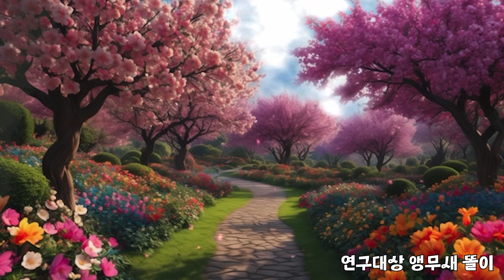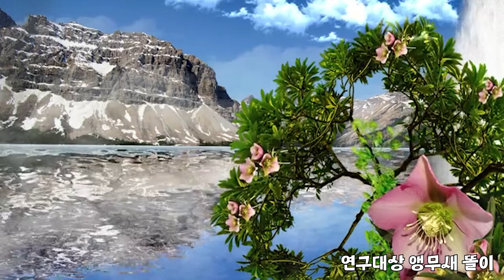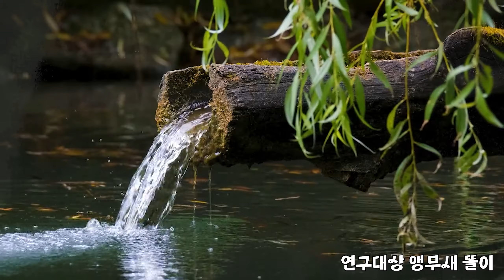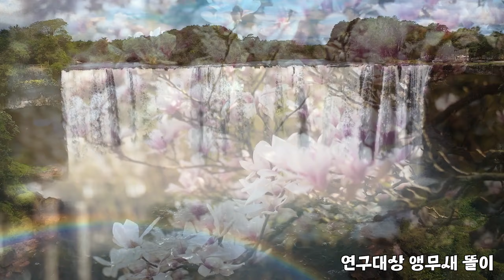사람이다 1번/ 앵무새다 2번/ 모르겠다 3번/ 투표하기 똘이는 연구대상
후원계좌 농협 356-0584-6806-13